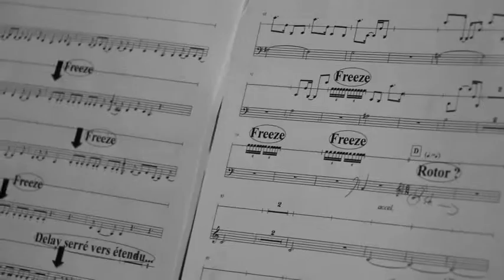Trailer Laps 230317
LAPS, young Belgian Ensemble, arose from the desire to create an original ensemble which associates amplified instruments with two laptops. The first idea was to provoke human and gestural interactions, imagining a « chamber-music concept » emerging from the relation between « acoustic » musicians and « electronic » performers. Launched in 2013 on the initiative of the composers Claude Ledoux – manager and conductor of the ensemble - and Gilles Gobert – member of the Laptop duo KNAPP with the composer Gilles Doneux- LAPS has for vocation to arouse a new repertoire for this original musical association. Besides a policy of guest composers, the ensemble shows also the desire to promote its composers. Furthermore, its programs alternate « written » compositions and improvisations. LAPS was born at the occasion of the Electro Night during Ars Musica 2013. Furthermore, the Ensemble was invited at the Shanghai Festival in December 2014. Amongst other concerts, LAPS Ensemble performed in 2015 at TRANSIT Festival and SBAM Festival Mons 2015 ; and 2016 will introduce again a fusion of sound from East and West (Tribute to Japanese Music at Ars Musica, Tribute to Chinese Music at Festival de Wallonie).